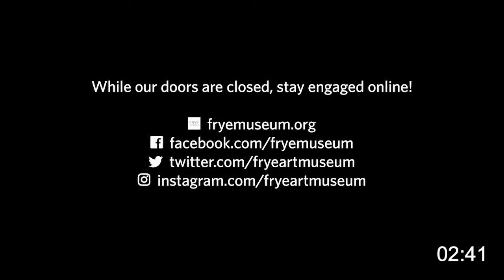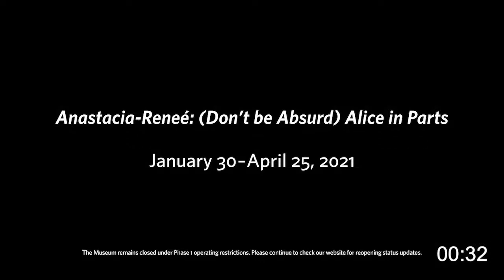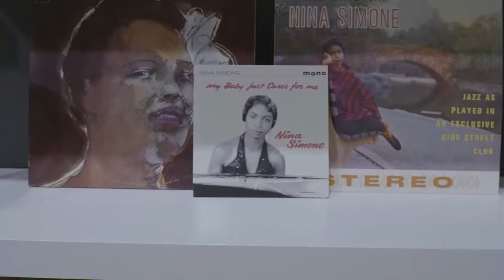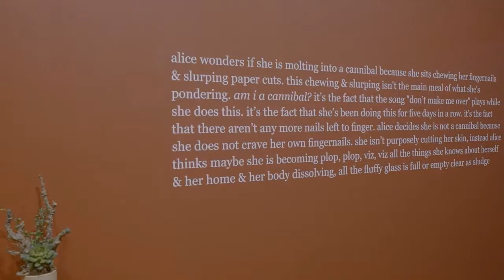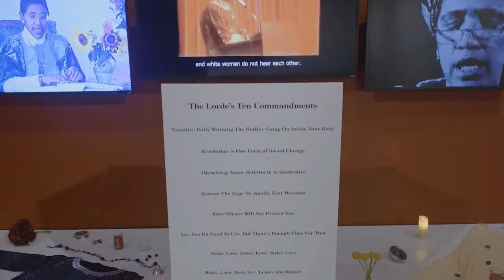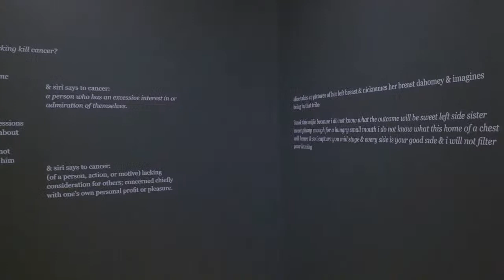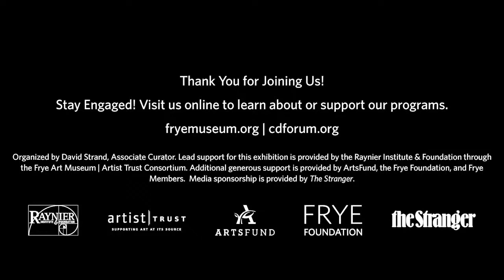Performance + Virtual Exhibition Opening Reception for Anastacia-Reneé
Content Warning: This program contains explicit language.

Experience the virtual celebration and special performance in honor of Anastacia-Reneé’s solo exhibition (Don’t Be Absurd) Alice in Parts.

Inspired by the exhibition’s central character Alice Metropolis as well as the spirit and work of Audre Lorde, the choreopoem is read by a chorus of seven artists and poets selected by Anastacia-Reneé: librecht baker, Kamari Bright , Randy Ford, Reagan Jackson, Jessica Rycheal, Imani Sims, and Storme Webber.

The choreopoem is written by Anastacia-Reneé and incorporates many of the poems included in the exhibition. The choreopoem also includes brief excerpts from and was inspired by Audre Lorde’s Need! A Chorale for Black Woman Voices, a poetic text written by Lorde in 1979 that was meant to be read aloud as a discussion and organizing tool among Black men and women.

The term choreopoem was first coined in 1975 by American writer Ntozake Shange in a description of her work, For Colored Girls Who Have Considered Suicide / When the Rainbow Is Enuf, which also serves as a touchstone for the artist and this exhibition.

Time stamps:
Virtual Exhibition Tour: 22:20
Choreopoem: 31:05
Moderated Conversation with Dani Tirrell: 43:42